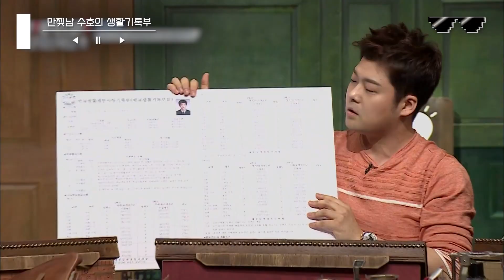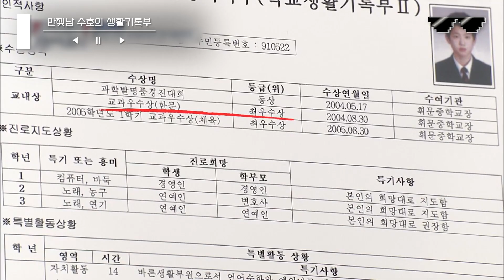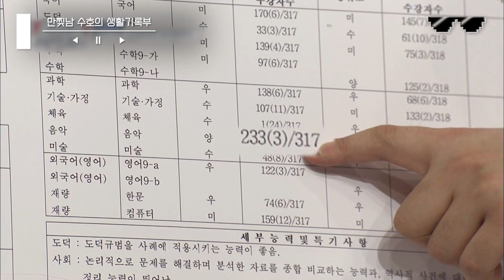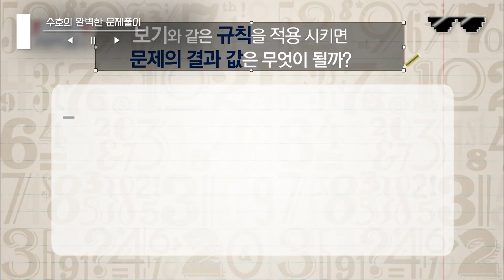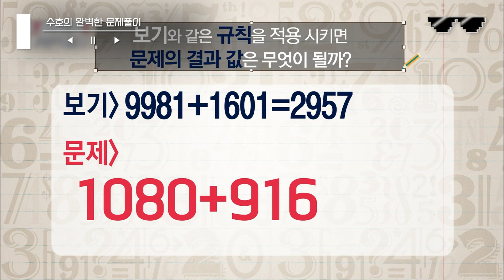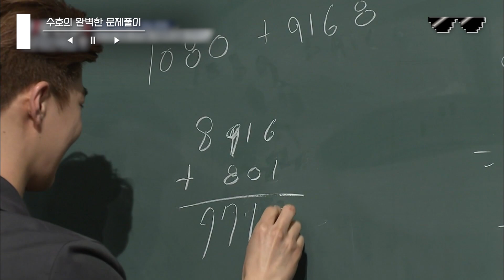[디제이픽] 현실에 없는 대학교 선배 재질 수호, 남신인데 똑똑하기까지 한 엑소 리더!